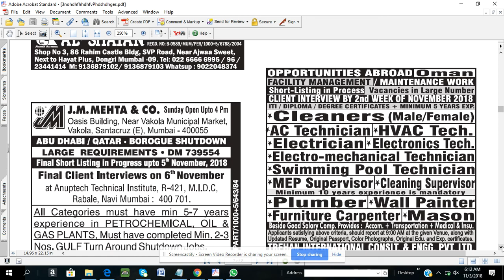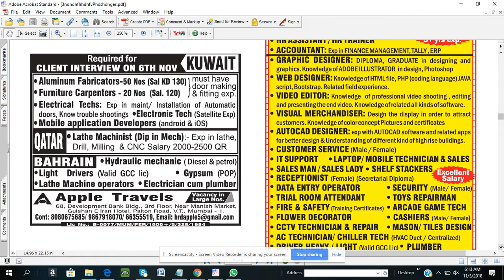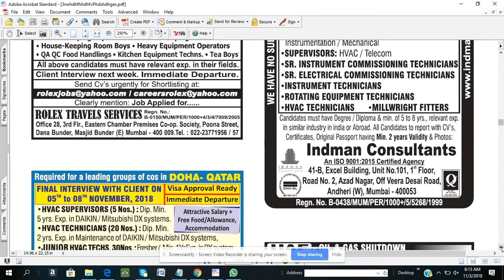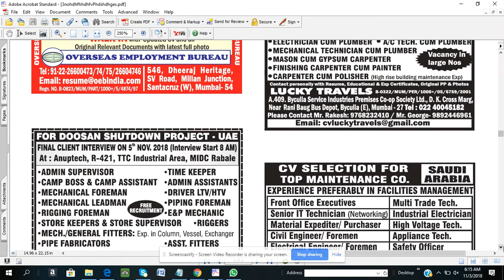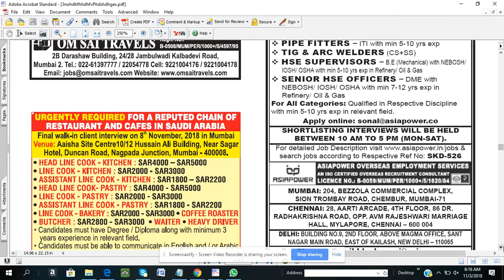Assignment Abroad Times-3rd Nov 2018 -Part3